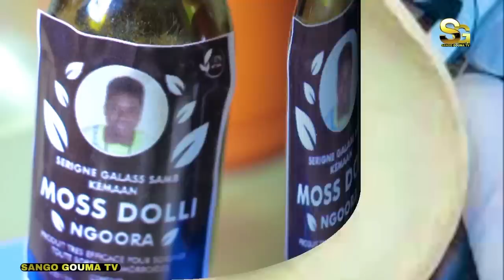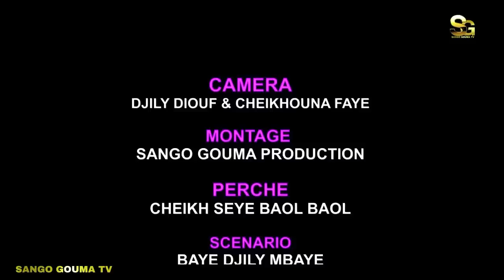Nara le serpent Épisode 12